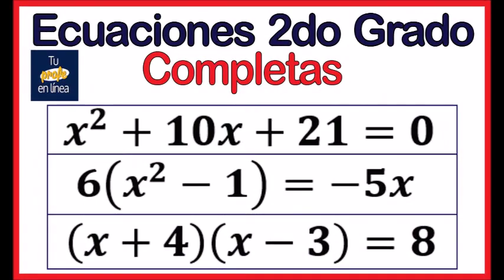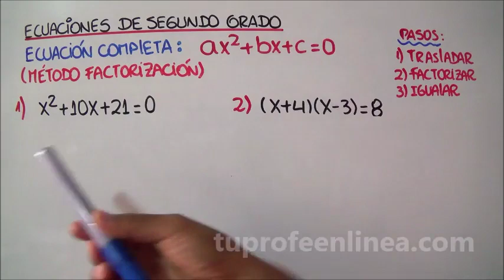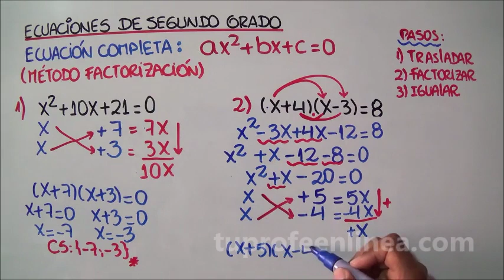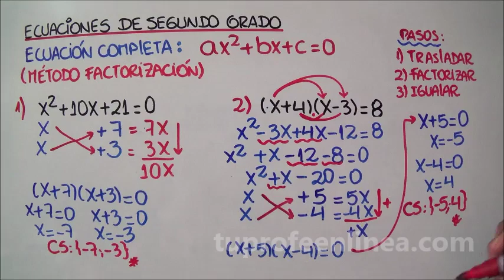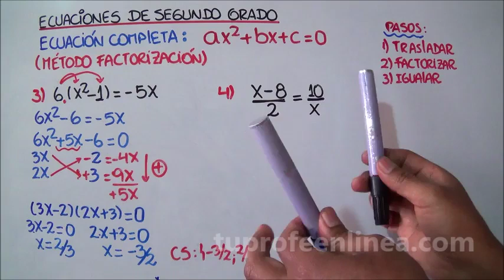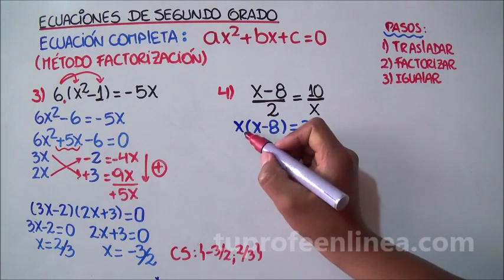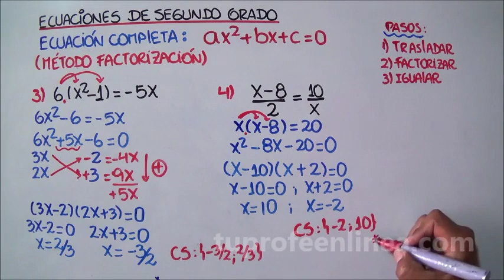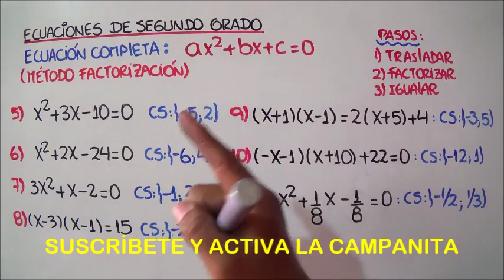‼️ECUACIONES DE SEGUNDO GRADO 01: Ecuación Completa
Cuatro ejemplos con ejercicios adicionales al final del video; para aprender a resolver ecuaciones de segundo grado con ecuaciones completas